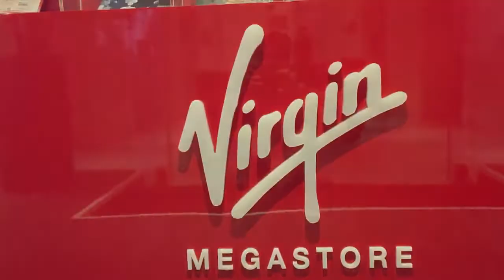Mannequin challenge Virgin Megastore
Mannequin challenge with work colleagues. Throwback at work in Virgin Megastore.